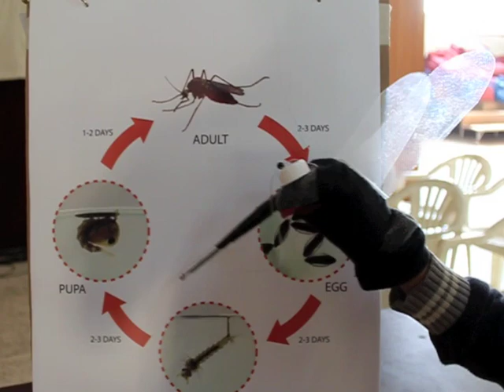malaria project.m4v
Here's the India mission trip "malaria project". WARNING!!! Please be ready for the hair-raising experience at the end. : )